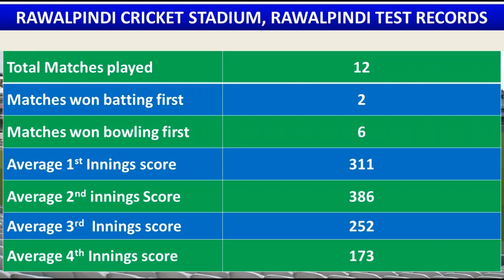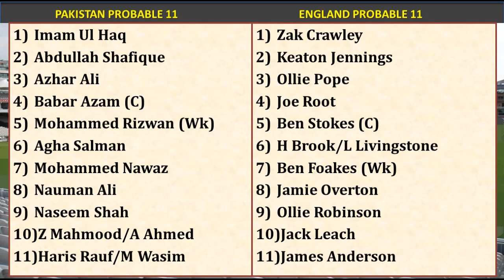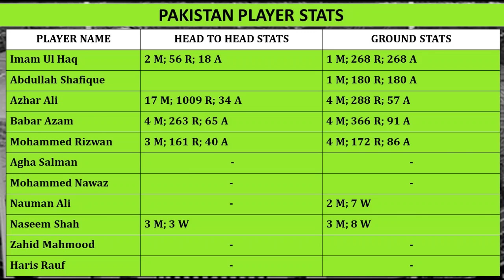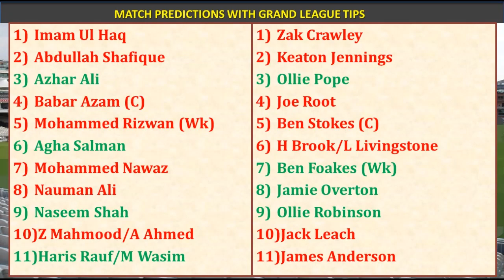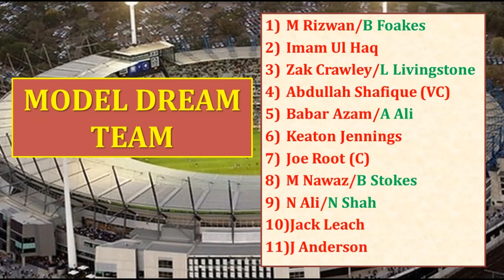PAK vs ENG 1st Test Match prediction in Tamil | PAK vs ENG Dream11 Prediction | PAK v ENG